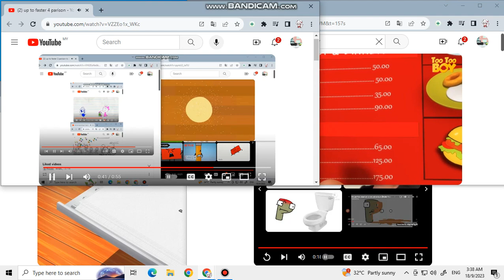up to faster 7 parison